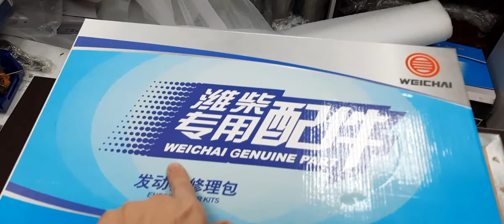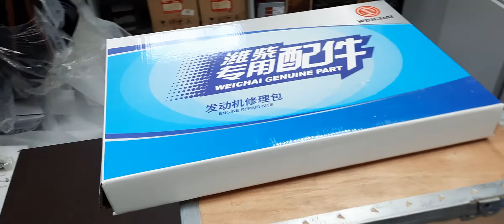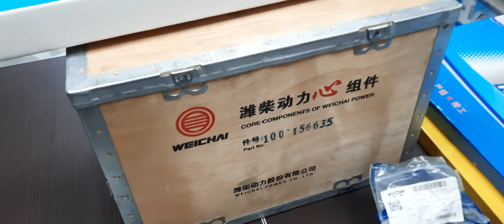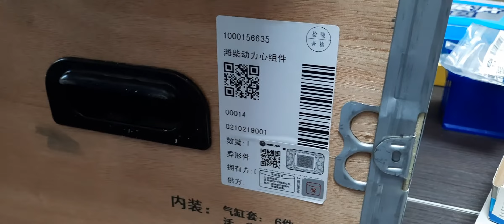Weichai WP6 / Deutz TD226B-6 - как выглядят оригинальные запчасти?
Доброго времени суток, владельцы сервисов, владельцы техники, фирмы, торгующие запчастями.

Предлагаем Вашему вниманию видео, на котором показана оригинальная поршневая Weichai WP6.

На данном видео представлена одна из заводских сборок Weichai, под каталожным номером:
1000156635 Поршневая группа WEICHAI WP6G (с поршнем 13032095 внутри)
Также можно встретить на рынке, например, поршневую в ящике с номером 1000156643, которая предназначена для двигателя Weichai Deutz TD226B (с поршнем 12272090 внутри).

То, какая поршневая, нужна в случае ремонта, у конкретного клиента, понимается исходя из данных с таблички двигателя.

Причем учитывается, всегда, не модель двигателя на табличке, а номер двигателя!

Итак, возвращаясь к теме видео.

В ящиках от производителя Weichai, найти данную поршневую нелегко, поэтому скорее всего, если вы будете искать оригинал, вам предложат по отдельности:
Гильзы, поршни, кольца поршневые, пальцы поршня и кольца стопорные под пальцы поршня.

Все позиции в отдельных упаковках, что также является нормой, так как в ящики укомплектовываются те же самые запчасти, что и идут в картонных упаковках Weichai.
Никакой притирки в плане - гильза к поршню, или кольца поршневые к поршню, здесь речи не идет в случае покупки поршневой в ящике.

Это просто вопрос удобства. Кроме того, это и вопрос наличия. Шанс найти поршневую в ящике, как я уже отметил, составляет 1 к 10.

Предлагаю для вашего удобства ознакомиться с весами отдельных позиций из поршневой.

Веса поршней, гильз, колец и пальцев всегда примерно одинаковые и у Weichai полностью отсутствует понятие весовая группа.
То есть, если вам потребуется докупить один поршень или гильзу, в плане оригинала, можно не уточнять этот параметр, но в случае аналогов, нужно всегда запрашивать вес, так как у аналогов
обычно другие стандарты, и вес может отличаться. Напоминаю, расхождение в весе (поршня или шатуна) не может составлять свыше 50 грамм.

Вес гильзы (каталожный номер 13056682)
Вес поршня (каталожный номер 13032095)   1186 грамм
Вес колец поршневых (комплект на поршень) (каталожный номер 13026702)
Вес пальца поршня (каталожный номер 12152378)

На видео лично я комментирую и я же консультирую перед продажей и продаю Вам запчасти.
Я хорошо разбираюсь в двигателях Weichai. На нашем сайте выложены свыше 400 прайсов на различные модификации двигателей Weichai, согласно табличек от клиентов, присланных в разные годы.

Вы можете позвонить мне и проконсультироваться по любым вопросам, даже не связанным, с тем, о чем я рассказываю на этом видео.
Из важных плюсов, которые, я предлагаю - это возможность отгрузки АВИА, напрямую в аэропорту Краснодара, и получение Вами запчастей на следующий день, практически в любом городе России.
Мы работаем по безналу с НДС.

Если у вас есть замечания или уточнения к данному видео, буду рад, если Вы напишите свой комментарий.